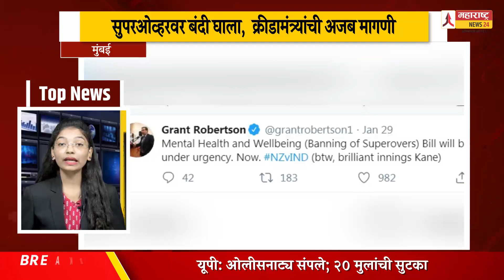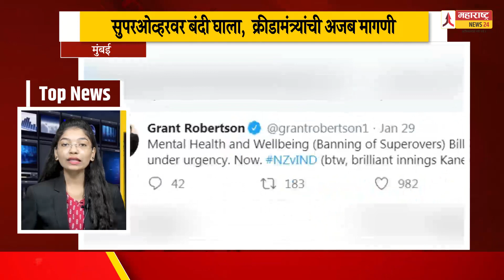Top News | 31 01 2020 | दिवसभरातील महत्वाच्या घडामोडींचा वेगवान आढावा